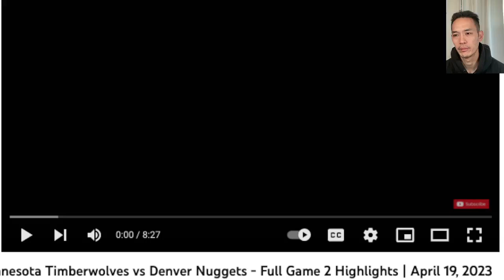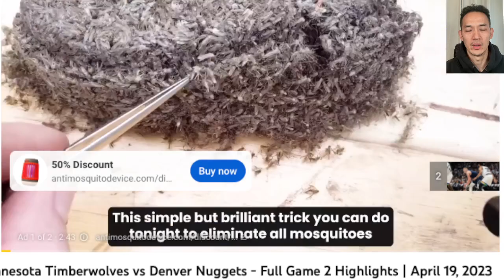Jamal Murray Takeover, Teaching Tape Nuggets v Twolves NBA Playoffs First Round Game 2